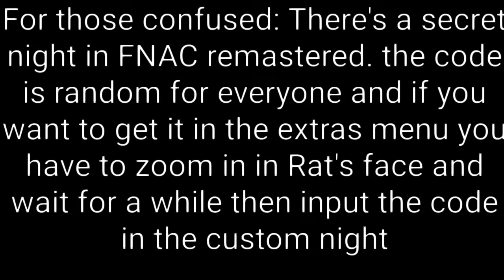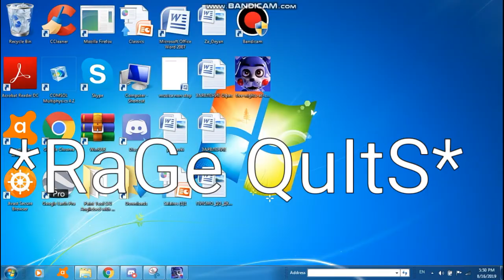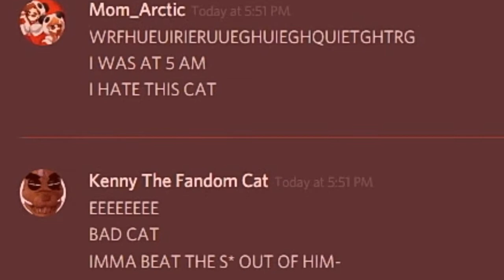Arctic suffers in FNAC remastered (part 1?) (VOLUME WARNING AT THE END)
"No company is without a rival.

Freddy Fazbear's New Pizzeria has closed for good. And so, another restaurant is going to take its place in the world of entertainment.

This is Five Nights at Candy's Remastered, a game remade for the 4th anniversary of the Five Nights at Candy's game (and series).

my editing sucks but im still learning so uhh
Also i tried another time but i didn't noticed Bandicam stopped recording but im glad it didn't because i was instant panic mode and died at 3 AM

Thank you Kenny (Ke_Pizza Channel) for the thumbnail and for helping me find the secret night (The characters in the thumbnail are Shadow Candy and Arctic)